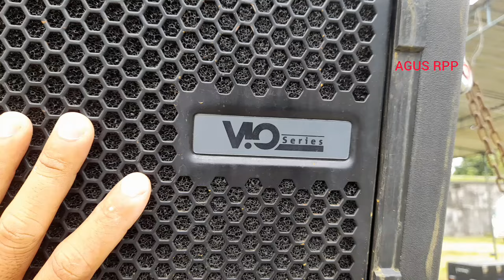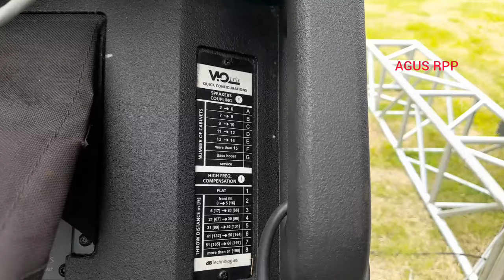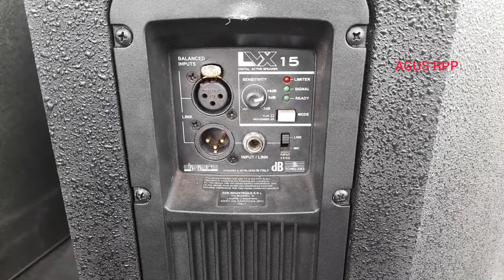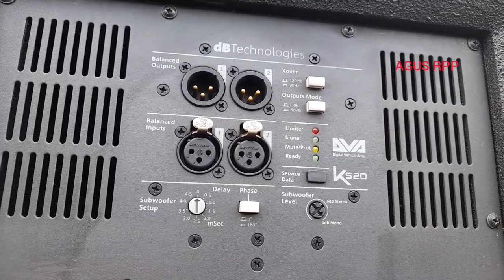SOUND SULTAN SOLO RAYA ngalab berkah pengajian gus iqdam